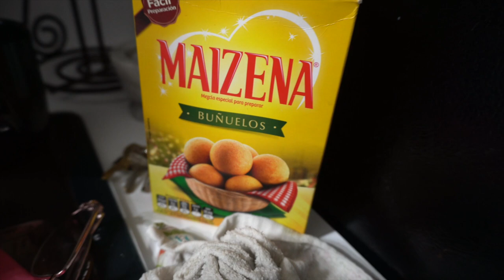VLOGMAS DAY 8: CANDLE DAY (COLOMBIAN TRADITION), FOOD (Natilla, Buñuelo, & more) Food freedom :)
Dani